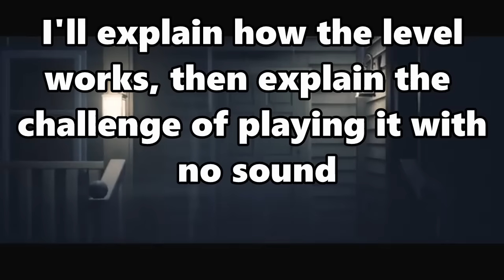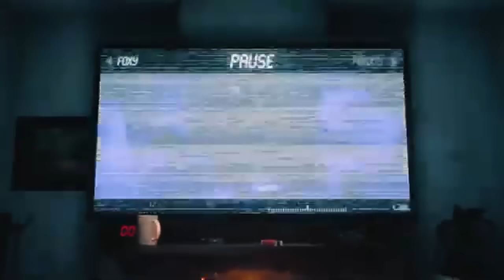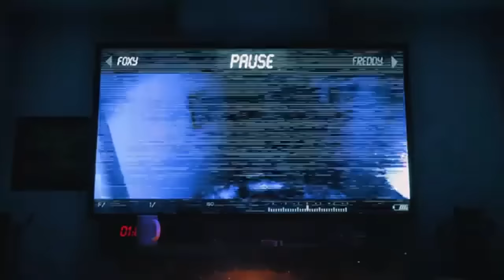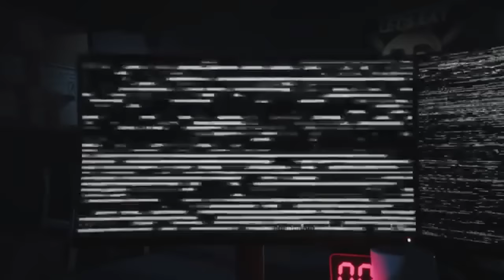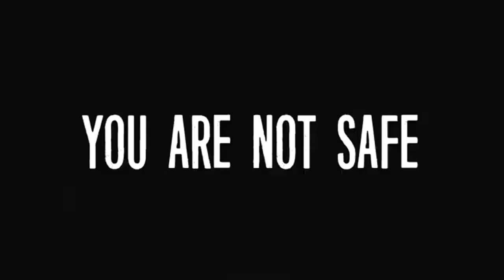Is It POSSIBLE To BEAT The Joy Of Creation WITHOUT SOUND?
In this video, we discover whether or not it is possible to beat the joy of creation story mode without sound. Sound plays a massive role in the joy of creation and i wanted to see if it would be possible to beat this challenge. I will be analyzing each of the levels and figuring out the challenges. This will be a slightly longer video so i hope you enjoy!

I wanna hit 20K by the end of the month!
And 100K by the end of the year!

0:00 Intro
2:16 Bedroom
6:45 Living Room
10:20 Office
12:42 Basement
15:25 Attic